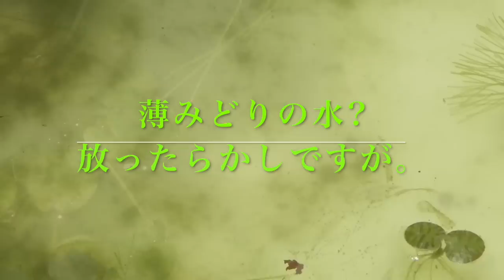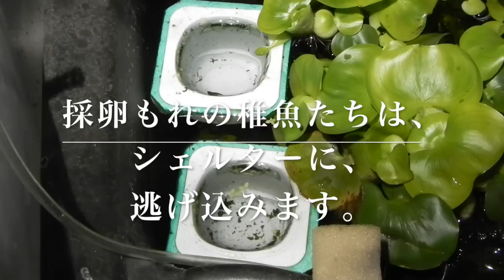メダカの採卵から稚魚の飼育です。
みなさん、申し訳ございません。
この動画の2分45秒の字幕に、孵化(うか)とありますが、(ふか)ですので"訂正"宜しくお願い致します。

おすすめ動画です。まだの方、是非ご覧になって参考にして下さい。

説明欄には、のちほど書き込みます。
よろしくお願いします。
ひらめき提案
台所の水切りネットで、稚魚たちを親メダカから守れます。
水槽内のコーナーに、ネットを適当な形状にして水面上3㎝ほど出し
残りは水の中へ、丸めて置いても稚魚はアミの中へくぐり逃げる。
実験中です。

Macにて製作      ソフト :  imovieを使用
　　　　　　　 音楽は   :  フリー音楽(甘茶の音楽工房) : 瑠璃色の海